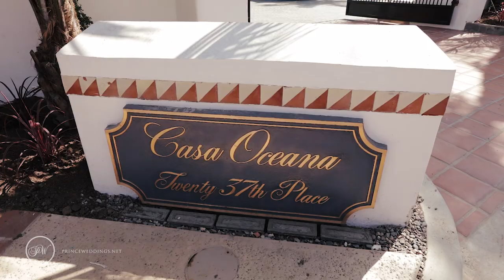Long Beach Wedding Trailer | Lindsay & Chris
Lindsay and Chris celebrated their wedding in Long Beach, CA overlooking the ocean and the Belmont shore pier.  Their wedding took place at a private estate in Belmont Shores